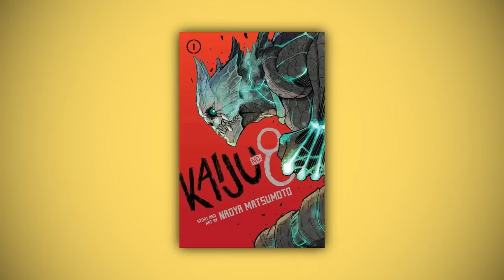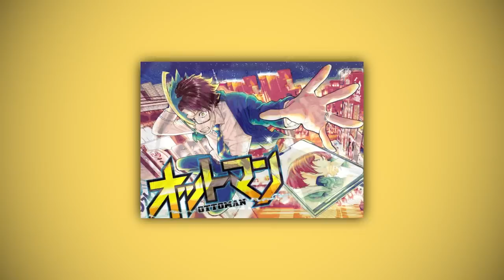💥Un HEROE que te ELIMINA CON AMOR🤨| Ottoman Manga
ottoman es un super heroe nuevo que esta para defender el amor y la justicias, asi que aqui les traigo la historia de su manga anime 😁